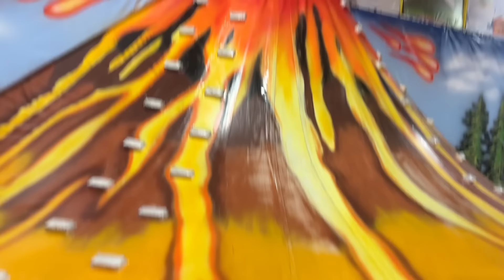BÜCÜRÜ DEV OYUN ALANINA GÖTÜRDÜK !! ELİF SİNEM VE BÜCÜR İÇİN OYUN ALANINI KAPATTIRDIK !!